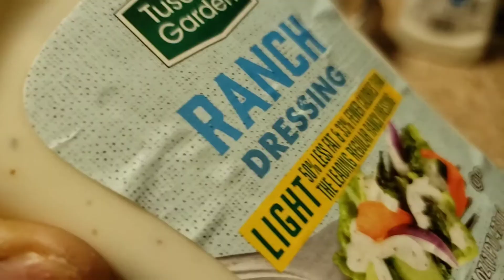HOW I MAKE MY DELICIOUS SALAD RECIPE